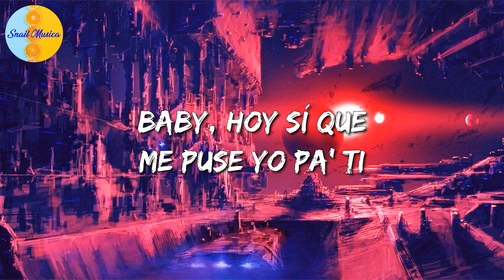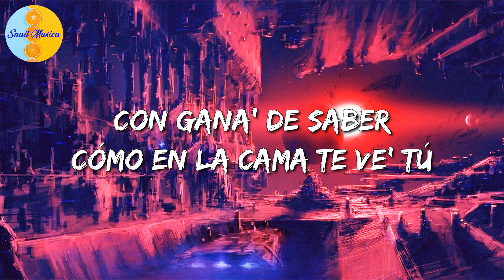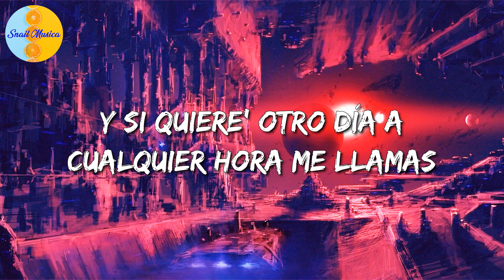🎶 Rauw Alejandro & Chencho Corleone - El Efecto (Letras\Lyric)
🎤 El Efecto Letra:

Ah-yeah-yeah-yeah (ah-yeah-yeah-yeah)
Yeah-yeah (yeah-yeah)
Ah-yeah-yeah-yeah (ah-yeah-yeah-yeah)